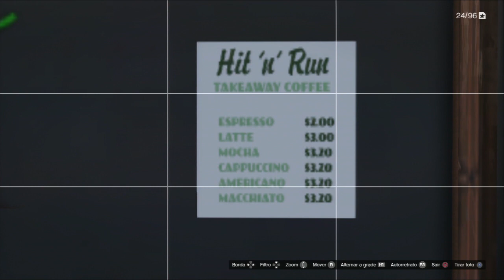GTA 5 Online - Easteregg, Localização da vida real e borboletas de verdade